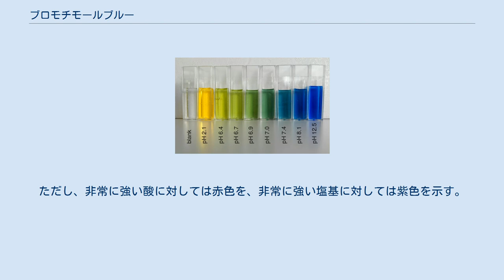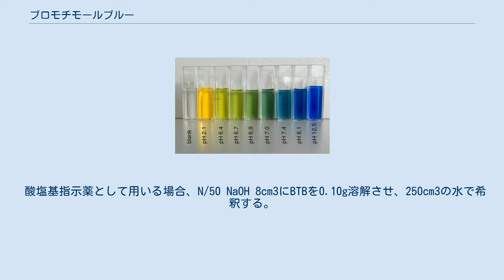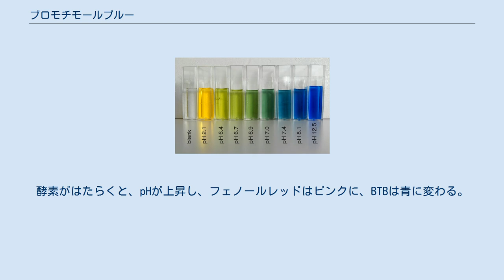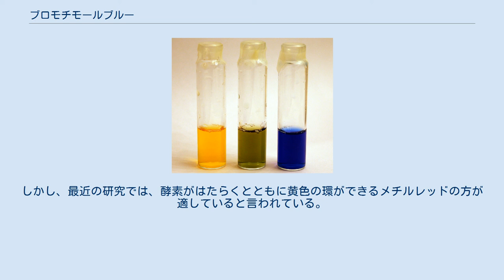ブロモチモールブルー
左から酸性、中性、塩基性のブロモチモールブルー溶液 ブロモチモールブルーもしくはブロムチモールブルー、ブロモチモールスルホンフタレイン（英: bromothymol blue, BTB）は、分析化学でよく用いられる酸塩基指示薬（pH指示薬）のひとつで、分子式 C27H28Br2O5S で表される、淡黄色または淡紅色の粉末である。
しばしば水溶液はBTB溶液と呼ばれる。
酸と塩基を判別する指示薬として、ナトリウム塩の形で市販されている。
 分子量は 624.38 g/mol、pKa は 7.10 である。
プロトン化および脱プロトン化の形態ととることができ、それに伴い色調が変化する。
色の変化は pH 「 6.0で黄色、pH 」 7.6 で青色であり、その中間では緑色を示す。
ただし、非常に強い酸に対しては赤色を、非常に強い塩基に対しては紫色を示す。
中性溶液中でBTBが緑色を示すのは、中間体が脱プロトン化するためである。
 プロトン化したBTBは吸光の極大が波長692 nmにあり、酸性溶液中で黄色の光を反射する。
一方脱プロトン化したBTBは602 nmの光を最もよく吸収し、塩基性溶液中で青色の光を反射する BTBの炭素骨格は クロロフェノールレッド（英語版）、チモールブルーやブロモクレゾールグリーン(英語版）など多くの酸塩基指示薬と同じである。
 臭素という求電子性の官能基と2つの電子供与性の官能基（アルキル基）があるため、BTBの変色域は6.0から 7.6となる。
共役系が光の吸収波長が変わる原因となるが、変色域がこのようになるのは置換基のためである。
 pHの変化に伴う分子構造の変化 BTBは水には溶けにくいが、エタノールなどのアルコールやアルカリ水溶液には溶ける。
ベンゼンやトルエン、キシレンなどの非極性溶媒には溶けにくく、石油エーテルにはほとんど溶けない。
 酸塩基指示薬として用いる場合、N/50 NaOH 8cm3にBTBを0.10g溶解させ、250cm3の水で希釈する。
容積測定の指示薬として使うときは、50%(v/v)エタノール100cm3にBTBを0.1g溶解させて調製する。
 異なるpHでのBTB液の色。
 中性付近の弱酸や塩基の検出に用いられる。
プールや養殖槽などでカルボン酸の検出などに使われる。
 生物学でスライドを染色する際に使用されることもある。
この場合、青色の水溶液としてサンプルに数滴加え、細胞壁や核を青色に染める。
 植物の光合成や呼気の観察のための実験として、中性のブロモチモールブルー溶液にチューブで息を吹き込むというものが知られる。
呼気に含まれる二酸化炭素が溶解することによって炭酸が生じ、溶液は酸性になるため、緑から黄色へと変化する。
 BTBは、フェノールレッドと混ぜてアスパラギナーゼという酵素の活性を調べるのに用いられる。
酵素がはたらくと、pHが上昇し、フェノールレッドはピンクに、BTBは青に変わる。
しかし、最近の研究では、酵素がはたらくとともに黄色の環ができるメチルレッドの方が適していると言われている。